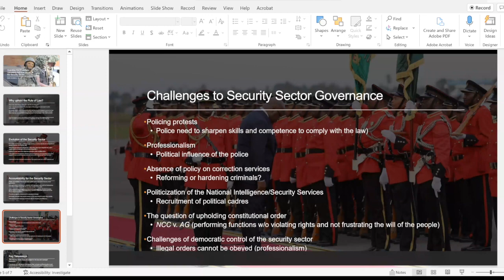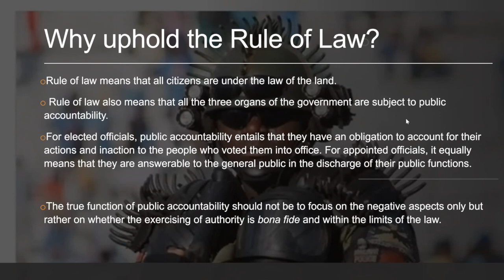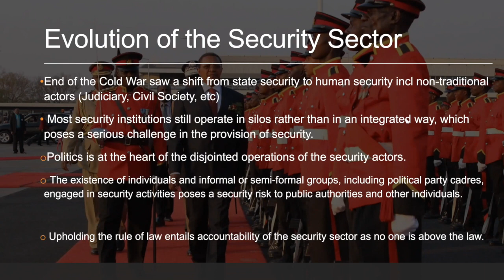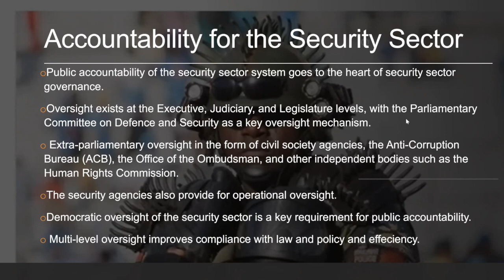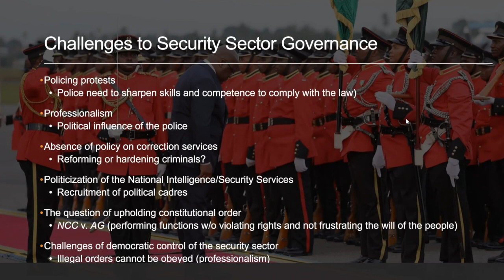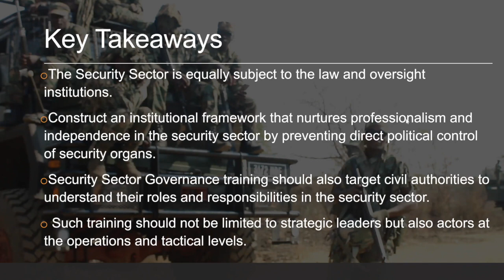Estado de Direito e Governação da Segurança em África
Objetivos:
• Discutir o que é o estado de direito como um princípio e um processo e o seu lugar na governação democrática e civil do setor da segurança.
• Considerar as diferentes formas como o estado de direito molda os impulsionadores dos desafios de segurança e as megatendências que afetam o futuro da segurança africana.
• Examinar os benefícios estratégicos e os desafios práticos que os líderes do setor da segurança enfrentam quando procuram estabelecer e reforçar o estado de direito no setor da segurança e construir relações de confiança com os cidadãos que o setor da segurança se destina a servir.
• Analisar o papel dos líderes do setor da segurança no avanço do estado de direito na governação do setor da segurança.

Apresentado por:
Catherine Lena Kelly
Brigadier General (Professor) Dan Kuwali